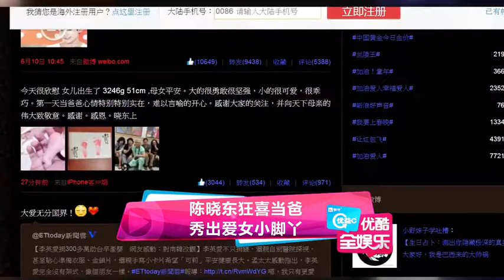陈晓东狂喜当爸 秀出爱女小脚丫